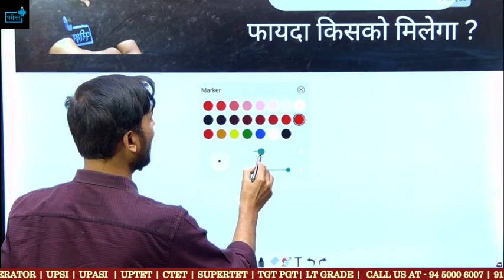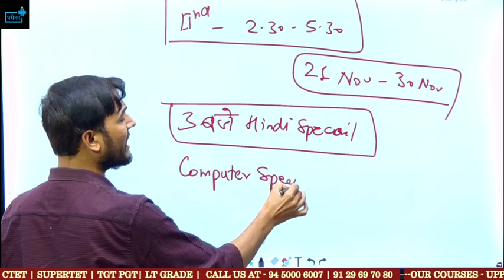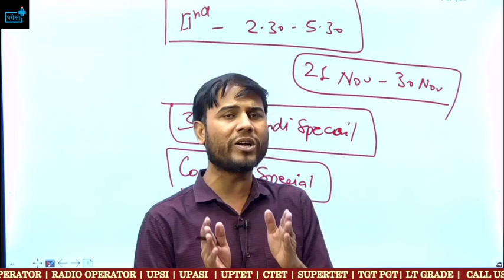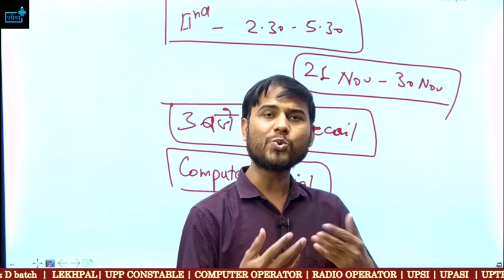UPPCL EXECUTIVE ASSISTANT ADMIT CARDOUT, EXAM CITY, DAILY SHIFT, LAST TIME STRATEGY TIPS